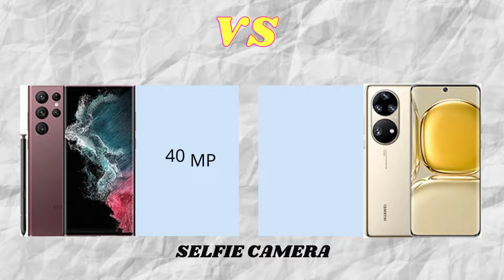Samsung S22 Ultra 5G Vs Huawei P50 Pro